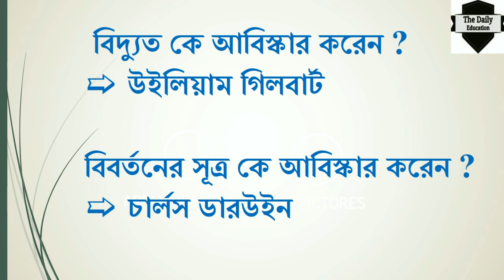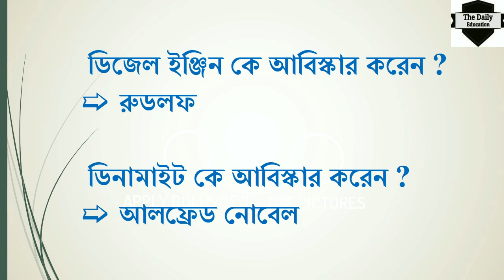80 Inventions and Inventor of Science | Competitive Exam Preparation [4K]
বিজ্ঞানের ৮০ টি আবিষ্কার ও আবিষ্কারক।

🕵️ পেট্রোল ইঞ্জিন কে আবিস্কার করেন ?
➯ নিকোলাস অটো

🕵️ পেনিসিলিন কে আবিস্কার করেন ?
➯ আলেকজান্ডার ফ্লেমিং

🕵️ পোলিও টিকা কে আবিস্কার করেন ?
➯ জোনাস ই স্যাক

🕵️ প্রোটন কে আবিস্কার করেন ?
➯ রাদারফোর্ড

🕵️ প্লুটোনিয়াম কে আবিস্কার করেন ?
➯ সিবোর্গ

🕵️ ফনোগ্রাফ কে আবিস্কার করেন ?
➯ টমাস আলভা এডিসন

🕵️ ফ্লপি ডিস্ক কে আবিস্কার করেন ?
➯ আইবিএম কোম্পানি

🕵️ বংশগতির সূত্র কে আবিস্কার করেন ?
➯ গ্রেগর মেন্ডেল

🕵️ বল পয়েন্ট কে আবিস্কার করেন ?
➯ জন জেলাউড

🕵️ বসন্তের টিকা কে আবিস্কার করেন ?
➯ এডওয়ার্ড জেনার

🕵️ বায়ু নিষ্কাশন যন্ত্র কে আবিস্কার করেন ?
➯ অটোভন গেরিক

🕵️ বার্নার কে আবিস্কার করেন ?
➯ রবার্ট বুনসেন

🕵️ বাষ্পীয় ইঞ্জিন কে আবিস্কার করেন ?
➯ জেমস ওয়াট

🕵️ বিদ্যুত্ কে আবিস্কার করেন ?
➯ উইলিয়াম গিলবার্ট

🕵️ বিবর্তনের সূত্র কে আবিস্কার করেন ?
➯ চার্লস ডারউইন

🕵️ বিসিজি টিকা কে আবিস্কার করেন ?
➯ ক্যালসাট ও গুয়োচিন (যক্ষার টিকা)

🕵️ বৈদ্যুতিক বাতি কে আবিস্কার করেন ?
➯ টমাস আলভা এডিসন

🕵️ ব্যাক্টেরিয়া কে আবিস্কার করেন ?
➯ লিউয়েন হুক

🕵️ ব্যারোমিটার কে আবিস্কার করেন ?
➯ ইভারজেলিস্টটরসিলি

🕵️ ব্লাড গ্রুপ কে আবিস্কার করেন ?
➯ ল্যান্ড স্টেইনার

🕵️ ভাইরাস কে আবিস্কার করেন ?
➯ চার্ল আই ইকলুজ

🕵️ ভিটামিন এ বি ও ডি কে আবিস্কার করেন ?
➯ মেকুলাস

🕵️ মাইক্রোফোন কে আবিস্কার করেন ?
➯ আলেকজান্ডার গ্রাহাম বেল

🕵️ ম্যালেরিয়া জীবাণু কে আবিস্কার করেন ?
➯ রোনাল্ড রস

🕵️ যক্ষার জীবাণু কে আবিস্কার করেন ?
➯ রবার্ট কচ

🕵️ রক্ত সঞ্চালন কে আবিস্কার করেন ?
➯ উইলিয়াম হার্ভে

🕵️ রাডার কে আবিস্কার করেন ?
➯ এ এইচ টেলর এবং লিও সি ইয়ং

🕵️ রিভলভার কে আবিস্কার করেন ?
➯ স্যামুয়েল কোল্ট

🕵️ রেডিও কে আবিস্কার করেন ?
➯ জি মার্কনি

🕵️ রেডিয়াম কে আবিস্কার করেন ?
➯ ম্যাডম কুরি ও পিয়েরে কুরি

🕵️ রেল ইঞ্জিন কে আবিস্কার করেন ?
➯ জর্জ স্টিভেনসন

🕵️ লেজার কে আবিস্কার করেন ?
➯ টি এইচ মাইম্যান

🕵️ সিডি কে আবিস্কার করেন ?
➯ আর সি এ

🕵️ সৌরজগত আবিস্কার করেন ?
➯ এন কপার্নিকাস

🕵️ হাইড্রোজেন কে আবিস্কার করেন ?
➯ হেনরি ক্যাভেন্ডিস

🕵️ হামের টিকার উদ্ভাবক কে ?
➯ এনভারস এবং জন পিবলস

🕵️ হোমিওপ্যাথির জনক কে ?
➯ হ্যানিম্যান
🕵️ অক্সিজেন কে আবিস্কার করেন ?
➯ জে বি প্রিস্টলি

🕵️ অণুবীক্ষণ যন্ত্র কে আবিস্কার করেন ?
➯ জেড ভ্যানসেন

🕵️ ইউরিয়া কে আবিস্কার করেন ?
➯ উহলার

🕵️ ইউরেনিয়াম কে আবিস্কার করেন ?
➯ ক্লাপ্রথ

🕵️ ইলেক্ট্রন কে আবিস্কার করেন ?
➯ স্যার জোসেফ জন থমসন

🕵️ এক্সরে কে আবিস্কার করেন ?
➯ ডব্লিউ কে রন্টজে

🕵️ এন্টিসেপ্ট চিকিত্সা কে আবিস্কার করেন ?
➯ লিস্টার লর্ড বেন্টিং

🕵️ এয়ার কন্ডিশনার কে আবিস্কার করেন ?
➯ ডব্লিউ এইচ ক্যারিয়ার

🕵️ এরোপ্লেন কে আবিস্কার করেন ?
➯ অরভিল ও উইলভার রাইট

🕵️ ওজোন কে আবিস্কার করেন ?
➯ স্কোনবীনি

🕵️ কলেরা বেসিলাস কে আবিস্কার করেন ?
➯ রবার্ট কচ

🕵️ কৃত্রিম জিন কে আবিস্কার করেন ?
➯ হরগোবিন্দ খোরানা

🕵️ কৃত্রিম তেজস্ক্রিয় মৌল কে আবিস্কার করেন ?
➯ জুলিও কুরি

🕵️ কোষ কে আবিস্কার করেন ?
➯ রবার্ট হুক

🕵️ কোষের নিউক্লিয়াস কে আবিস্কার করেন ?
➯ রবার্ট ব্রাউন ১৮৩১ সালে

🕵️ ক্যামেরা কে আবিস্কার করেন ?
➯ জর্জ ইস্টম্যান

🕵️ ক্রোমোজোম কে আবিস্কার করেন ?
➯ স্টাসবুর্গার

🕵️ ক্লোরিন কে আবিস্কার করেন ?
➯ শীলে

🕵️ ক্লোরোফরম কে আবিস্কার করেন ?
➯ সিম্পসন ও হ্যারিসন

🕵️ গতির সূত্র কে আবিস্কার করেন ?
➯ আইজ্যাক নিউটন

🕵️ গ্যালভানোমিটার কে আবিস্কার করেন ?
➯ আন্ডার মেরি আম্পিয়ার

🕵️ চলচ্চিত্র যন্ত্র কে আবিস্কার করেন ?
➯ টমাস আলভা এডিসন

🕵️ জলাতঙ্ক রোগের চিকিত্সা আবিস্কার করেন কে ?
➯ লুই পাস্তুর

🕵️ জলাতঙ্ক রোগের প্রতিষেধক কে আবিস্কার করেন ?
➯ লুই পাস্তুর

🕵️ টেলিগ্রাফ কে আবিস্কার করেন ?
➯ এফ বি মোর্স

🕵️ টেলিফোন কে আবিস্কার করেন ?
➯ আলেকজান্ডার গ্রাহামবেল

🕵️ টেলিভিশন কে আবিস্কার করেন ?
➯ জন লজি বেয়ার্ড

🕵️ ডিপথেরিয়া প্রতিষেধক কে আবিস্কার করেন ?
➯ ভন ভেহরিং

🕵️ ড্রাইসেল কে আবিস্কার করেন ?
➯ জর্জেস লেকল্যান্স

🕵️ তড়িত্ বিশ্লেষণ কে আবিস্কার করেন ?
➯ ফ্যারাডে

🕵️ থার্মোমিটার কে আবিস্কার করেন ?
➯ গ্যালিলিও গ্যালিলি

🕵️ নিউট্রন কে আবিস্কার করেন ?
➯ জেমস চ্যাডউইক

🕵️ পচন নিবারক অস্ত্রোপচার কে আবিস্কার করেন ?
➯ লিসার

🕵️ পরম শূন্যতার স্কেল কে আবিস্কার করেন ?
➯ কেলভিন

🕵️ পারমাণবিক বিভাজন প্রক্রিয়া কে আবিস্কার করেন ?
➯ অটোহ্যান

🕵️ পারমাণবিক সংখ্যা কে আবিস্কার করেন ?
➯ মোঁসলে

🕵️ টেলিস্কোপ কে আবিস্কার করেন ?
➯ হ্যান্স লিপারসি

🕵️ ডাবল হেলিক্স DNA কে আবিস্কার করেন ?
➯ ওয়াটসন ও ক্রিক

🕵️ ডায়নামো কে আবিস্কার করেন ?
➯ মাইকেল ফ্যারাডে

🕵️ ডি ডি টি কে আবিস্কার করেন ?
➯ জিডলার

🕵️ ডিজেল ইঞ্জিন কে আবিস্কার করেন ?
➯ রুডলফ

🕵️ ডিনামাইট কে আবিস্কার করেন ?
➯ আলফ্রেড নোবেল